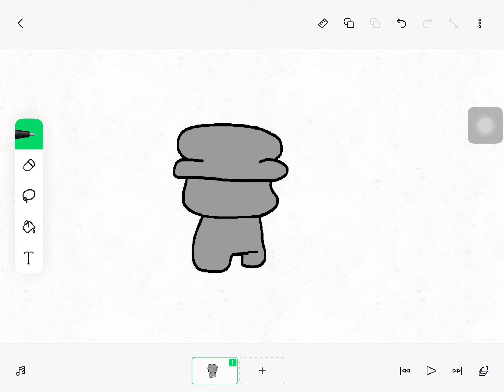Use this if you want to make bandu expunged and unfairness 2d